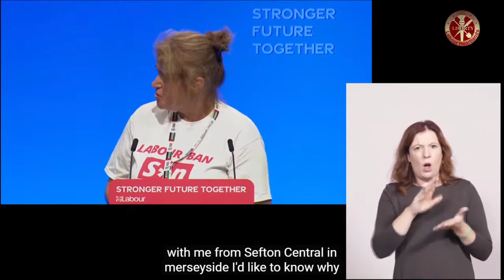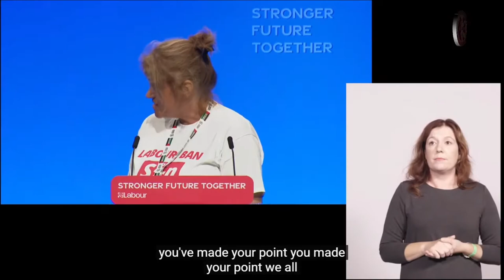Merseyside delegate cheered as she demands to know why the S*n allowed at conference...